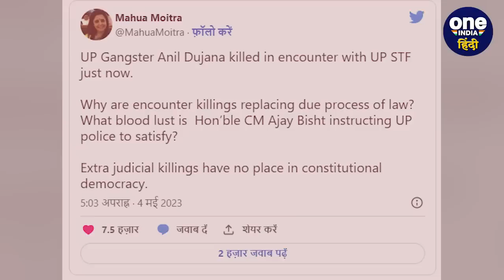Mahua Moitra ने Anil Dujana एनकाउंटर पर उठाए सवाल, Yogi सरकार से पूछे सवाल | TMC | वनइंडिया हिंदी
यूपी (Uttar Pradesh) में बाहुबलियों और अपराधियों के खिलाफ सरकार (UP Government) का एक्शन जारी है...यूपी के मेरठ (Meerut) में एसटीएफ (STF) ने गैंगस्टर (Gangster) अनिल दुजाना (Anil Dujana) को एक एनकाउंटर में ढेर कर दिया...इसके बाद टीएमसी सांसद (TMC MP) महुआ मोइत्रा (Mahua Moitra) ने इस पर सवाल उठाते हुए...योगी सरकार को घेरा है...क्या कहा है महुआ मोइत्रा ने देखिए हमारी इस वीडियो में...